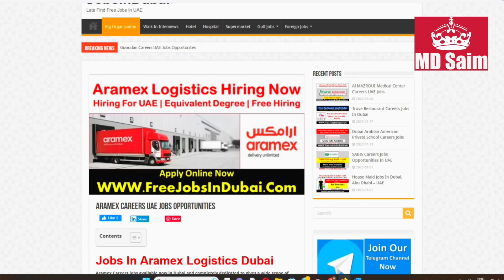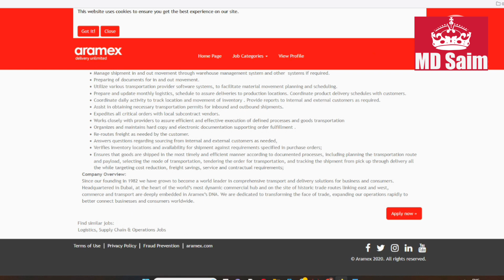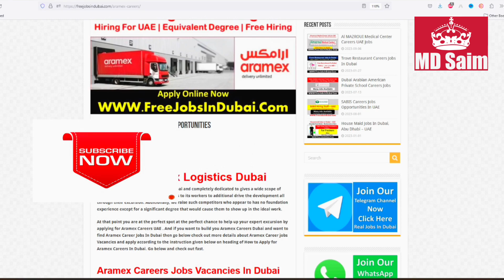New Jobs In Dubai For Indians and All Nationality By Aramex Comapany 2023